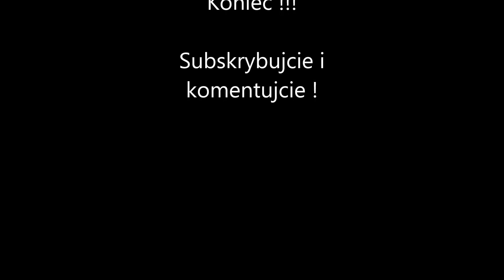Żniwa 2014 w Wielkopolsce +nowe przyczepy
wszystkie maszyny na filmie są moje